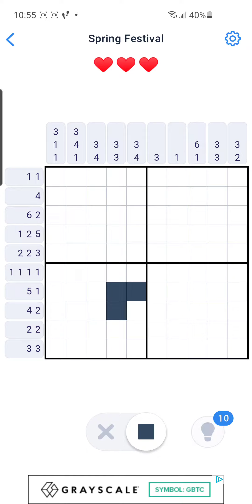Nonogram Spring Festival 44 of 64